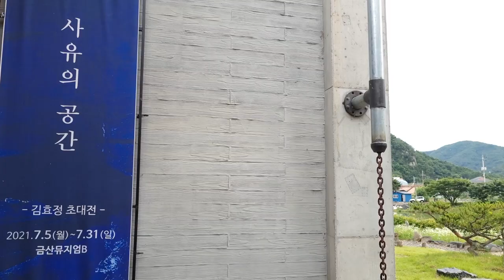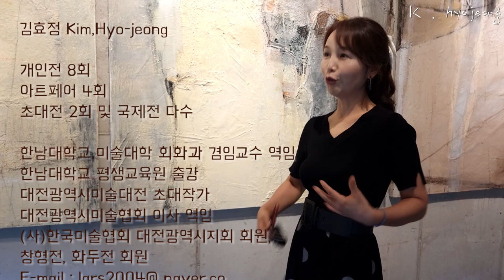작가탐방 - 김효정 개인전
김효정 Kim,Hyo-jeong

아트페어 4회
초대전 2회 및 국제전 다수

한남대학교 미술대학 회화과 겸임교수 역임
한남대학교 평생교육원 출강
대전광역시미술대전 초대작가
대전광역시미술협회 이사 역임

(사)한국미술협회 대전광역시지회 회원,
창형전, 화두전 회원

■작가노트
쌓여진 층을 걷어내고 떼내고 남은 자국들에 다시 층을 쌓는다
심상에 스케치 해놓았던 자연을 소재로 삼아 칠하고 뿌리기,긁기를 반복해서 최대한 자연스럽게 표현되기를 희망한다
색속에 들어있는 느낌을 재료와 질감에 실어 고스란히 전달될수 있게 최소한의 욕심만 남기고 비우고 또 비우는 작업을 하고 있다

에스코어 드림, 배달의민족 한나체